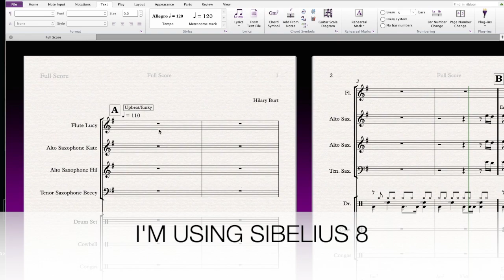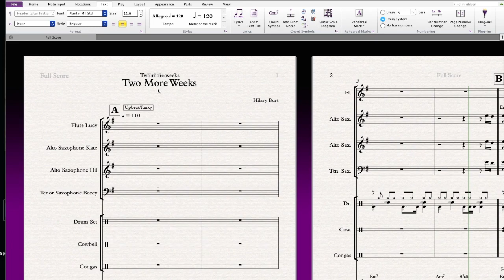How To Add Title In Sibelius - on every page!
How To Add Title In Sibelius - making sure it goes on every page!

This took me a little while to figure out so I thought I'd do a quick video explaining how to do it.

I have other Sibelius videos if you want to check them out. I'm working in Sibelius 8.
Hilary Burt is a piano, sax and flute player, composer and producer. Her music has elements of  indie pop,  jazz and electronica and since Lockdown 2020 she has been singing her own songs, creating, recording, producing, mixing and mastering and honing her unique sound.

She writes and plays sax and flute in her 8 piece band, 'Hilary Burt’s Blue Calluna' - an infectious blend jazzy/latin sounds featuring saxes, flutes, vocals, piano, bass, drums and percussion. Her compositions are played by Terry Pack's Trees and by the Brighton based Sussex Jazz Orchestra. Many of her songs are with boutique sync licensing agencies in the US and UK.

Hilary also works with children who have dyslexic type difficulties and she has been helping and inspiring children for nearly 20 years. Before that she was a primary school teacher in the London boroughs of Hackney and Tower Hamlets.